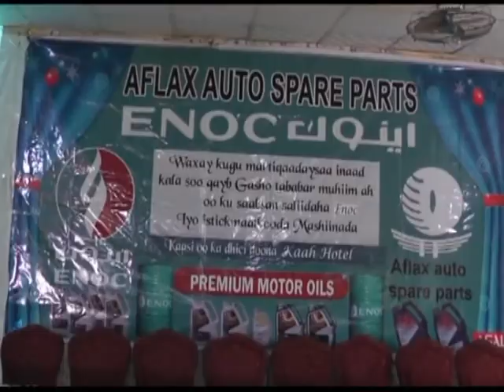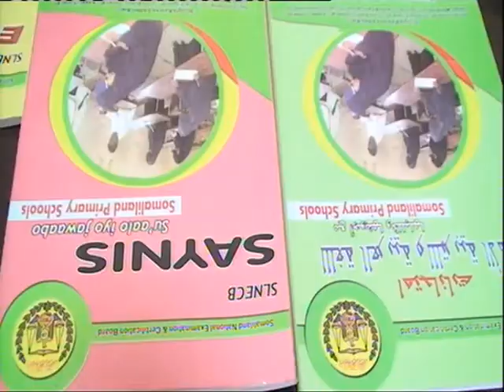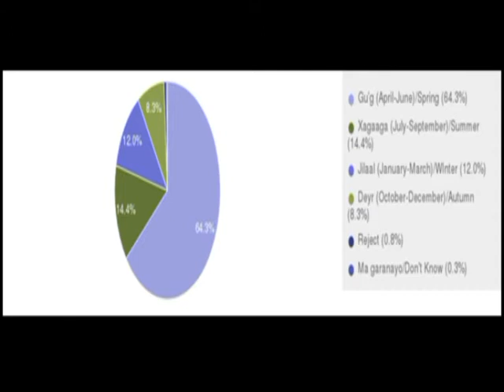Warka Carabiga ee Tv-ga Qaranka. We-01-April-2015.kh.mp4